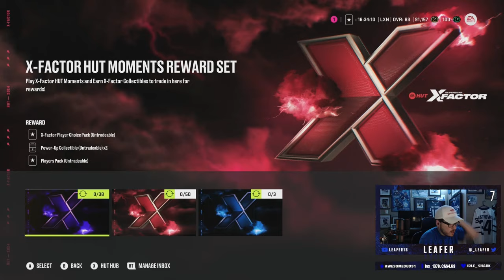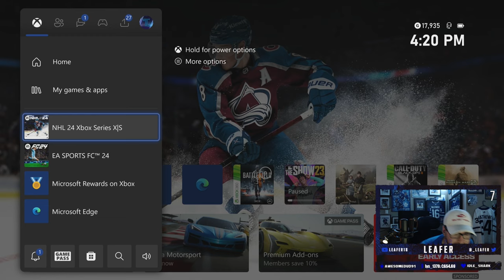TWO X-FACTOR CHOICE PACKS + TEAM UPDATE l NHL 24 HUT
In this NHL 24 HUT I open up two x-factor choice packs and a guranteed 85 player pack. I'm aiming to try and get X Factor McDavid, Makar, or Marner. Let's see what the packs have in store for me and if I pull one of those big 3 X-Factor cards!

Watch the whole video to see who I pull! :)